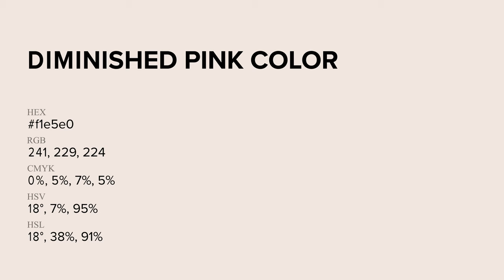Diminished Pink color f1e5e0 hex Cool Red color f1e5e0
What color is Diminished Pink ? f1e5e0 hex, Cool Red color f1e5e0

Hex f1e5e0 Color Code is also known as Diminished Pink color